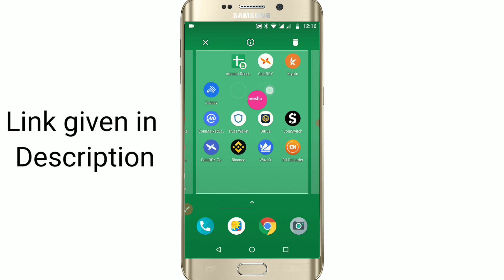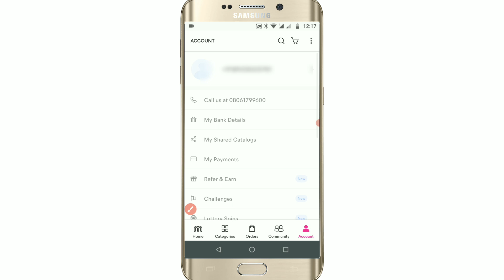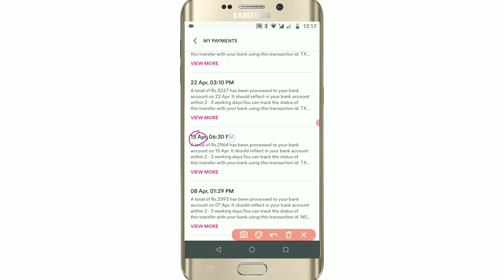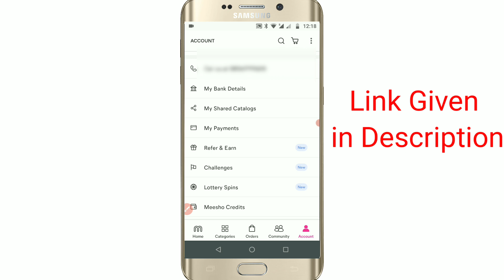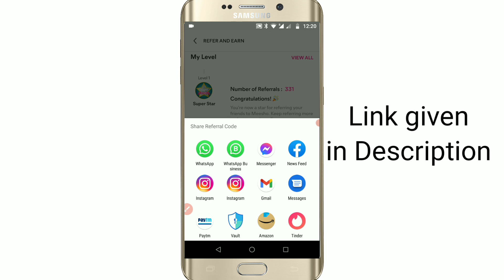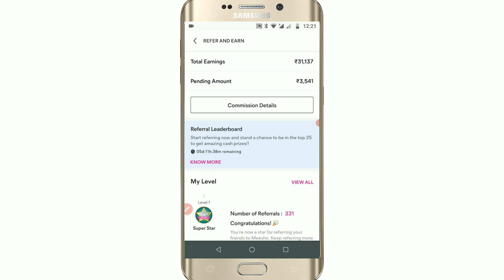✅ Earn Money Online from Mobile in 2021 (Students) 🔥 Ghar Baithe Online Paise Kaise Kamaye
Hello Friends! This is HEMANT KUMAR, In this video, I am going to show you How to earn money online from home, This is for those people who want to earn money as part-time or side work.

Meesho से कमाए 20 से 50 हजार रुपये प्रतिमाह (Install App)